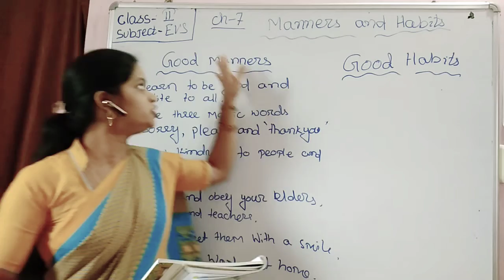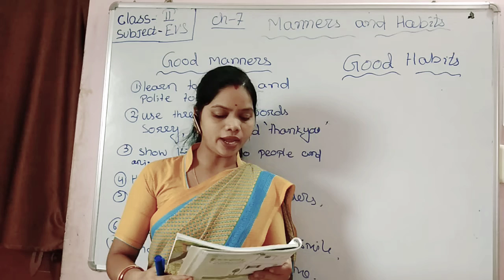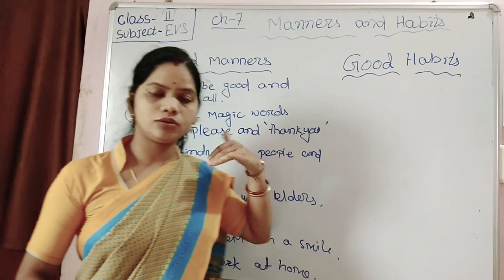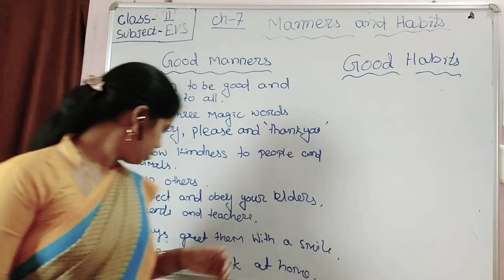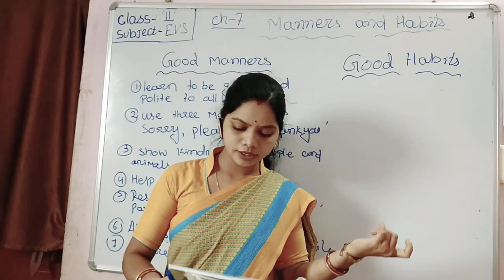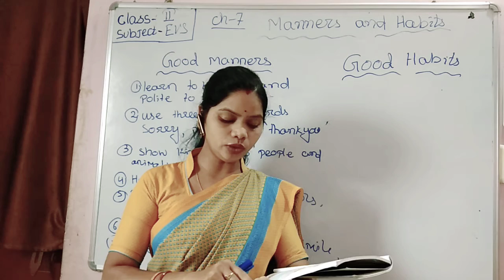GPS Std -2 Evs ch-7( manners and Habits)